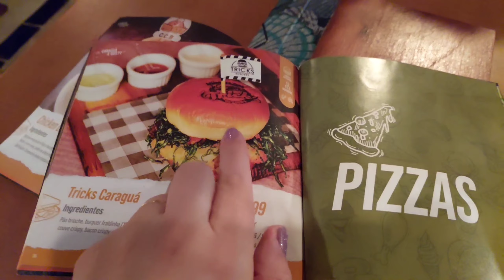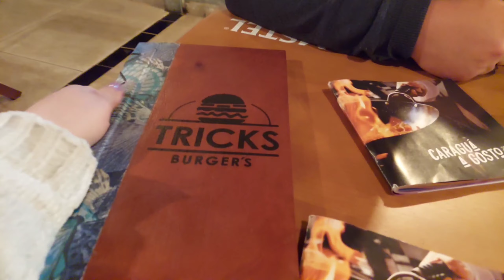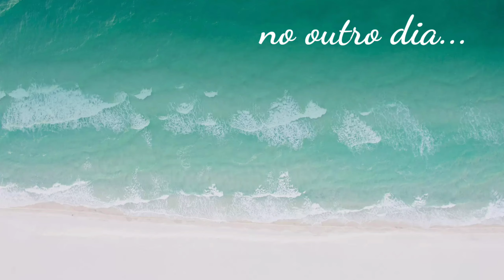CONHECI A DRIH FERREIRA E GANHEI UMA CAIXA DE DOCINHOS, FOMOS A PRAIA E ACHAMOS UMA ESTRELA DO MAR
❤ Corre la no instagram e fala que veio pela Camila Camargo.